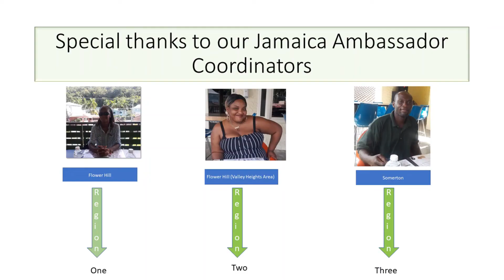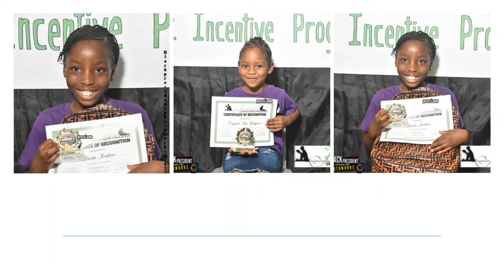6th Annual Academic Incentive Celebration 2022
The Annual Academic Incentive Program was designed to motivate and celebrate students to strive to achieving the highest grade on their report cards throughout the year.

In October, students sign up , committing to achieving  a minimum grade of  four A on their report cards.
In February, we collect those report cards and celebrate those who achieved their goals.
The celebrations are targeted for March or April.

Students from Flower Hill are Region One and those from the Valley Heights area are Region Two.
Region Three are students from the Windsor Apostolic Church in Somerton.